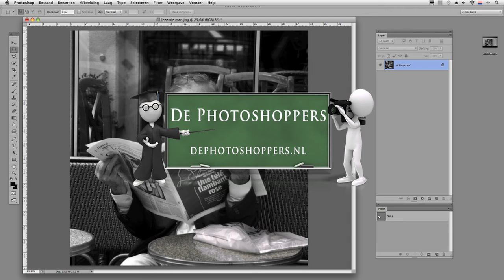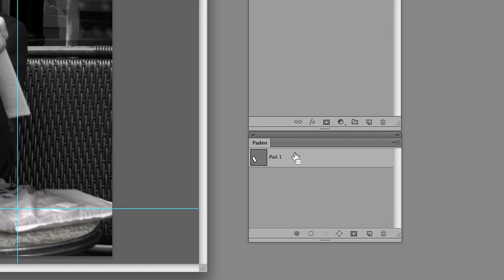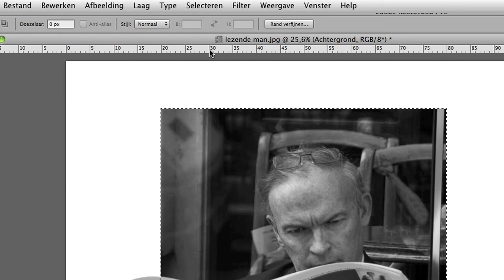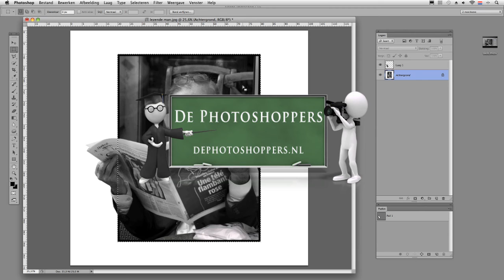Een creatief kader om je foto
De techniek Out of Bounds, ofwel Buiten de Grenzen, is een bekende mogelijkheid om je foto in een breed kader weer te geven. Daarbij steekt een gedeelte van de foto door het kader heen. Hoe je dit voor elkaar krijgt leer je in deze video.